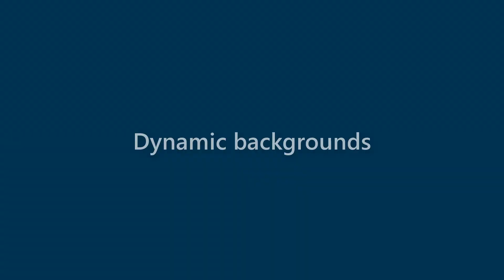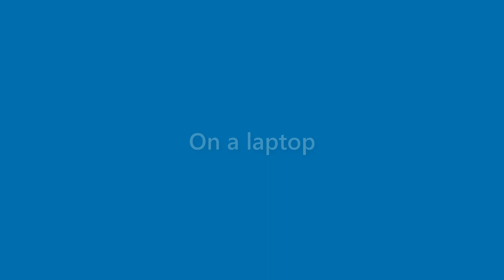Cindy Floyd - appearance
Name Look - Cindy Floyd - appearance. In this video we present "Cindy Floyd" name look and feel in various scenarios.
This video will cover:
How does "Cindy Floyd" look as a personal letterhead?
How does "Cindy Floyd" look on a business card?
How does "Cindy Floyd" look on a computer/laptop screen?
How does "Cindy Floyd" look with different background colors?
How does "Cindy Floyd" look with various fonts?